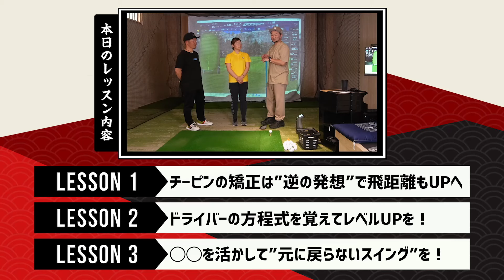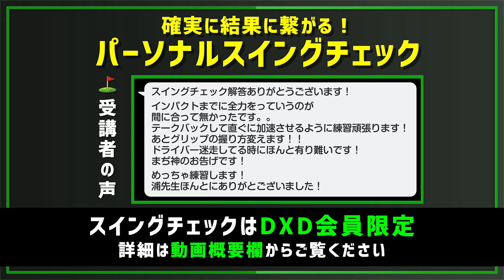わざわざポテンシャル潰す前に➡︎ 高いスライスを”武器にする方法”【ドライバーレッスン】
⛳️浦さんにスイング動画を直接見てもらうならDXD⛳️

▼レッスン前の先崎さんのラウンド映像はこちら！

0:00 ダイジェスト
0:51 先崎さんのチーピン原因は？
2:33 正しいフェース開閉のやり方
9:55 〇〇を活かして崩れにくいスイングへ
13:10 スイング動画を送ると
13:47 特性カレー

150本以上の ゴルフ理論・ドリルを

【 SHOP 】

▼√SEAシャフト アーケロン/プロトステガ

▼√Beeグリップ・浦坂

▼浦 大輔 著『Golf パットは読みが8割』

【 NEW 】

【 SNS 】

公式ではYouTubeのお知らせ・裏話も⛳️

YouTubeに無い動画もあります⛳️

【 質問大募集 】

■ 浦大輔
1985年07月25日生まれ